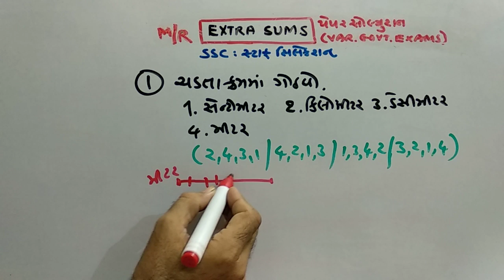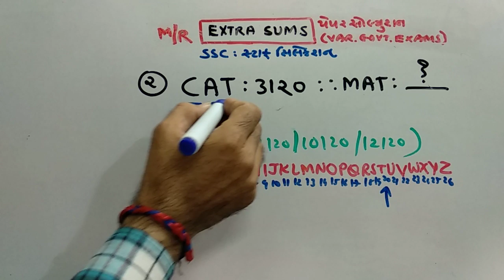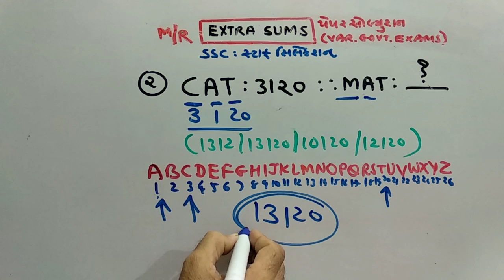GPSC | STAFF SELECTION PAPER SOLUTION | PART-284 | MATHS/REASONING | NDC SMART WORK